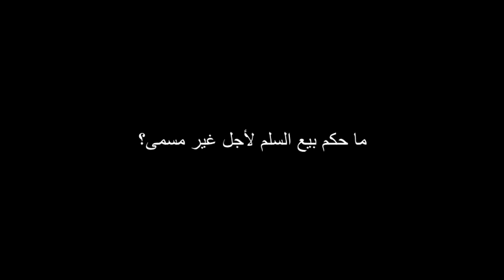ما حكم بيع السلم لأجل غير مسمى؟ ؟ للشيخ مصطفى العدوي